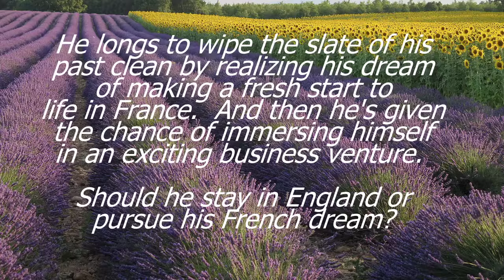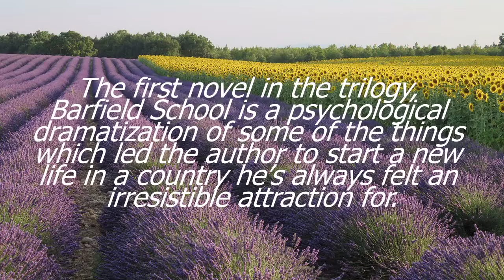Introducing Barfield School - Call of France Trilogy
"Barfield School" The First Book in the Trilogy "Call of France".

‘Would this loathsome inner creature which had poisoned his past and was now infecting the present leave its slimy traces on his future?’

Disappointing academic results, an unfortunate first love and a negative first job experience have all gone to make Michael Morgan deeply disillusioned with the path his life has taken. He decides to train to become a French teacher. But at his parents’ home the atmosphere is poisoned, school life soon becomes tedious, and his disastrous handling of relations with two female colleagues leads to disturbing repercussions ... and tragedy strikes.

He longs to wipe the slate of his past clean by realizing his dream of making a fresh start to life in France.  And then he's given the chance of immersing himself in an exciting business venture.
Should he stay in England or pursue his French dream? Wouldn’t both allow him to escape from the tensions at home and school to a more fulfilling life? Or is it himself he's  running away from?

The first novel in the trilogy CALL OF FRANCE, Barfield School is a psychological dramatization of some of the things which led the author to start a new life in a country he’s always felt an
irresistible attraction for.